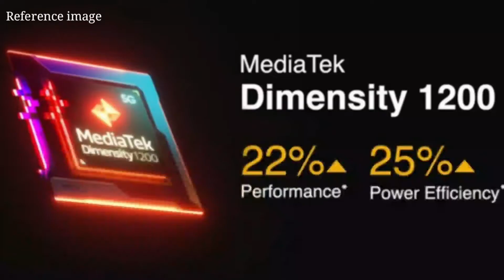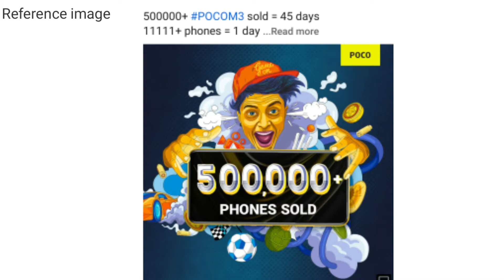realme GT Neo Price,Oneplus 9 Series,iQOO Z3 Launch,Mi Band 6 launch Date,Faug ios Download,POCO M2